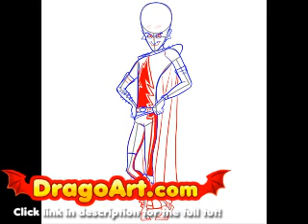How to draw Megamind, step by step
Learn how to draw the funny villain, Megamind!